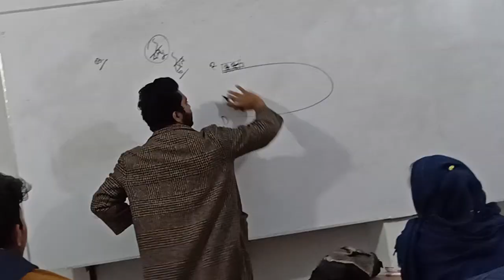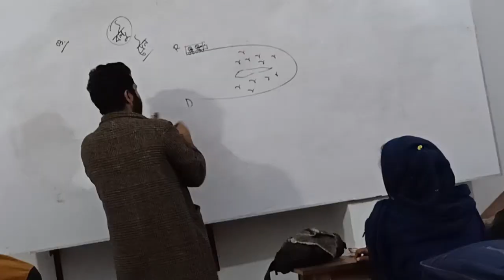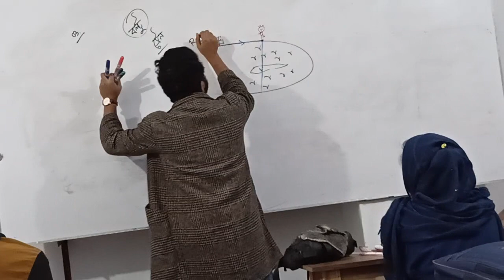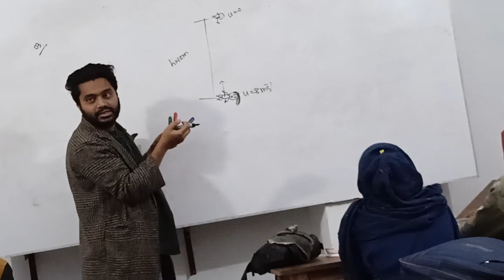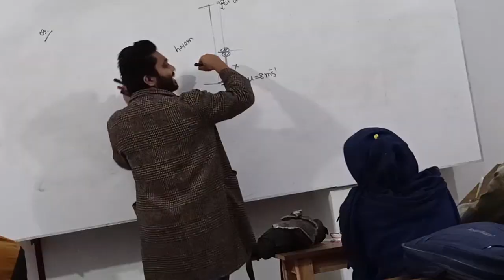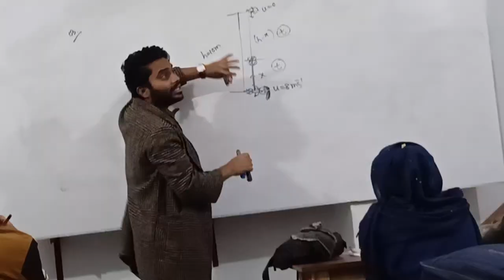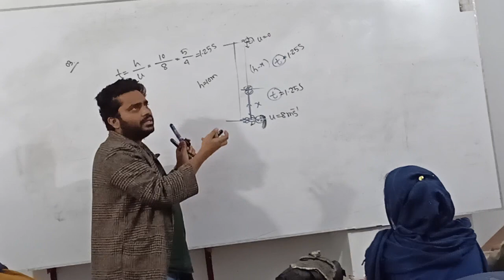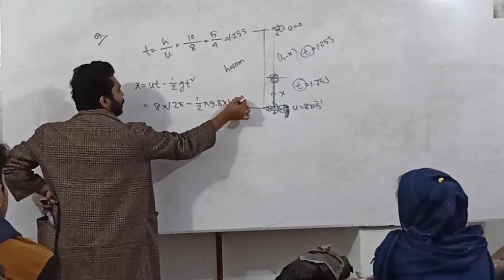physics part 12